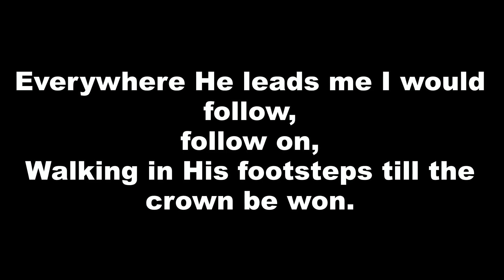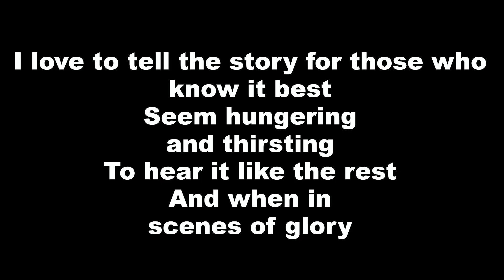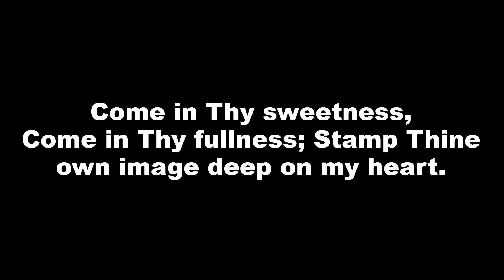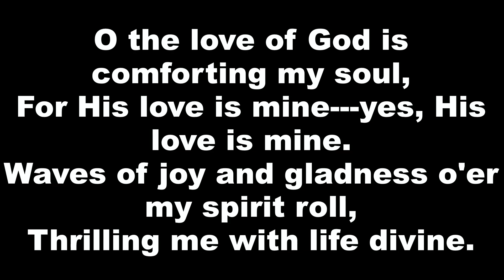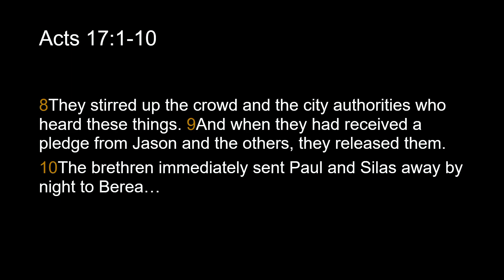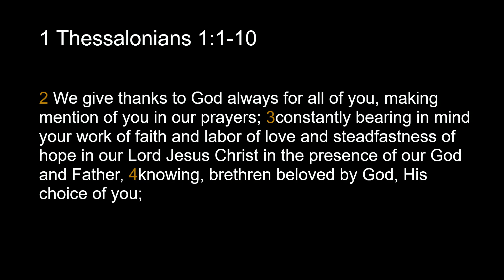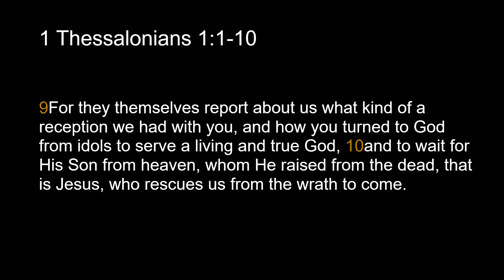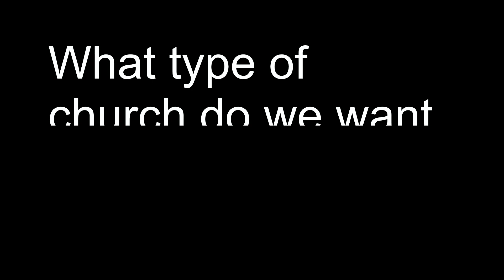1 1 23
What type of Church do you want to be.
Go Tell Others